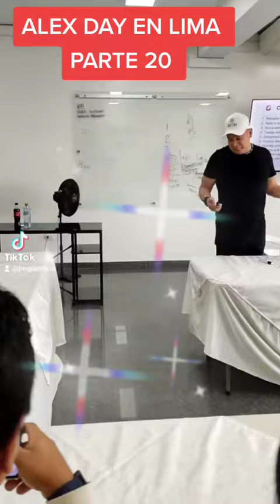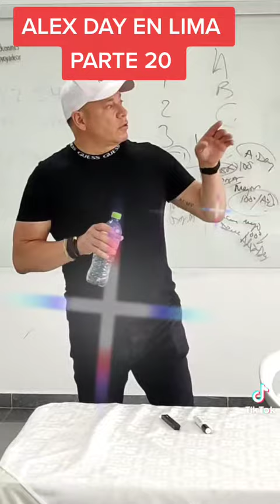ALEX DAY EN LIMA PARTE 20